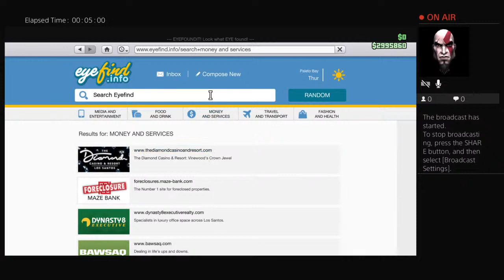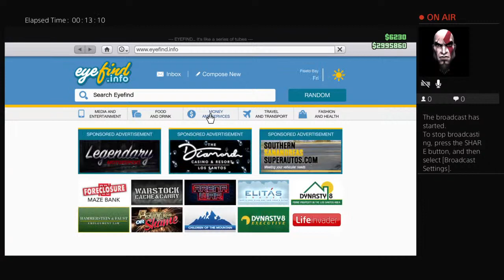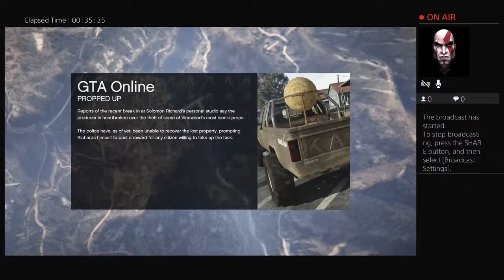JAYYGABBANA7's first live broadcasts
Blogger,gaming